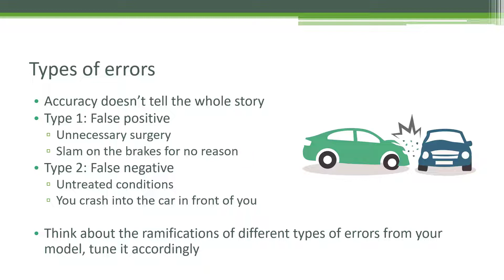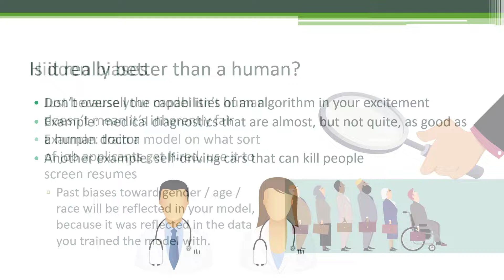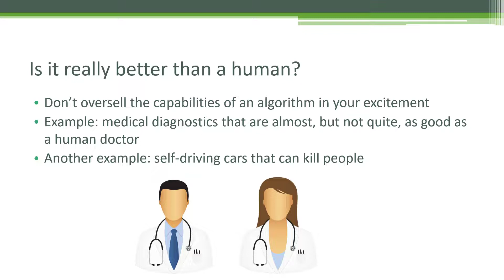The Ethics of Deep Learning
New! Updated with extra content on generative models: variational auto-encoders (VAE's) and generative adversarial models (GAN's)

Machine Learning and artificial intelligence (AI) is everywhere; if you want to know how companies like Google, Amazon, and even Udemy extract meaning and insights from massive data sets, this data science course will give you the fundamentals you need. Data Scientists enjoy one of the top-paying jobs, with an average salary of $120,000 according to Glassdoor and Indeed. That's just the average! And it's not just about money - it's interesting work too!

If you've got some programming or scripting experience, this course will teach you the techniques used by real data scientists and machine learning practitioners in the tech industry - and prepare you for a move into this hot career path. This comprehensive machine learning tutorial includes over 100 lectures spanning 15 hours of video, and most topics include hands-on Python code examples you can use for reference and for practice. I’ll draw on my 9 years of experience at Amazon and IMDb to guide you through what matters, and what doesn’t.

Each concept is introduced in plain English, avoiding confusing mathematical notation and jargon. It’s then demonstrated using Python code you can experiment with and build upon, along with notes you can keep for future reference. You won't find academic, deeply mathematical coverage of these algorithms in this course - the focus is on practical understanding and application of them. At the end, you'll be given a final project to apply what you've learned!

The topics in this course come from an analysis of real requirements in data scientist job listings from the biggest tech employers. We'll cover the machine learning, AI, and data mining techniques real employers are looking for, including:

Deep Learning / Neural Networks (MLP's, CNN's, RNN's) with TensorFlow and Keras
Creating synthetic images with Variational Auto-Encoders (VAE's) and Generative Adversarial Networks (GAN's)
Data Visualization in Python with MatPlotLib and Seaborn
Transfer Learning
Sentiment analysis
Image recognition and classification
Regression analysis
K-Means Clustering
Principal Component Analysis
Train/Test and cross validation
Bayesian Methods
Decision Trees and Random Forests
Multiple Regression
Multi-Level Models
Support Vector Machines
Reinforcement Learning
Collaborative Filtering
K-Nearest Neighbor
Bias/Variance Tradeoff
Ensemble Learning
Term Frequency / Inverse Document Frequency
Experimental Design and A/B Tests
Feature Engineering
Hyperparameter Tuning
...and much more! There's also an entire section on machine learning with Apache Spark, which lets you scale up these techniques to "big data" analyzed on a computing cluster.

If you're new to Python, don't worry - the course starts with a crash course. If you've done some programming before, you should pick it up quickly. This course shows you how to get set up on Microsoft Windows-based PC's, Linux desktops, and Macs.

If you’re a programmer looking to switch into an exciting new career track, or a data analyst looking to make the transition into the tech industry – this course will teach you the basic techniques used by real-world industry data scientists. These are topics any successful technologist absolutely needs to know about, so what are you waiting for?